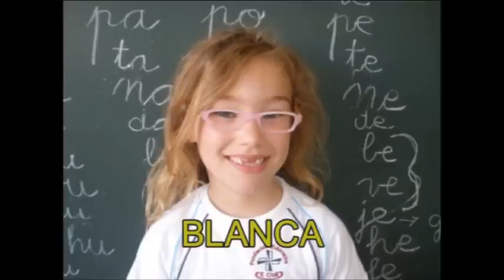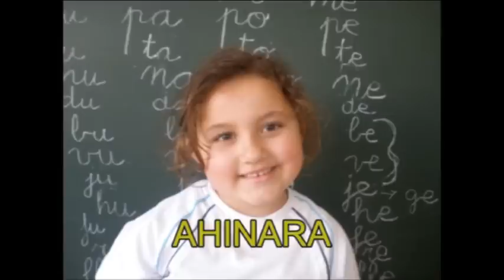Graduación Ed. Infantil 2014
Vídeo correspondiente al acto de graduación de la promoción d educación infantil 2011-14